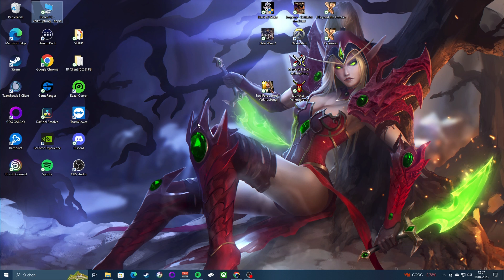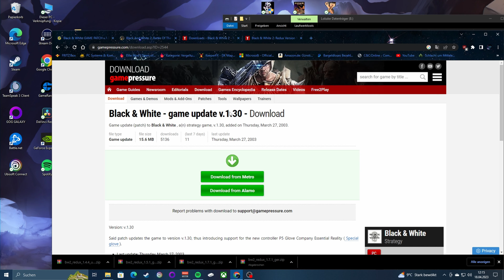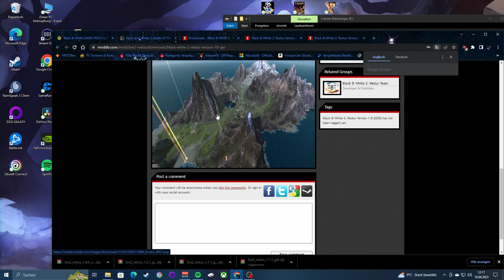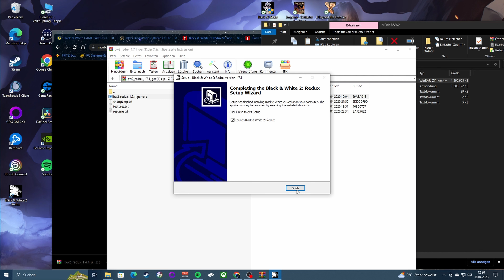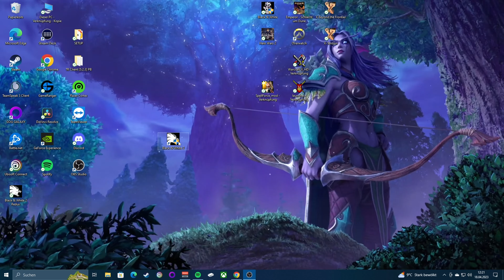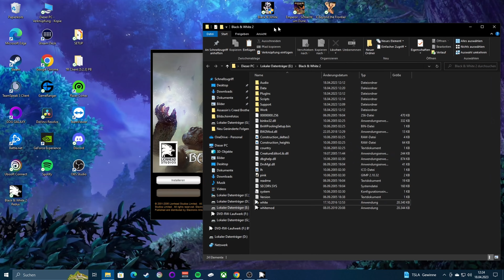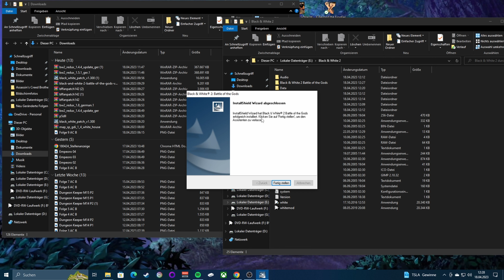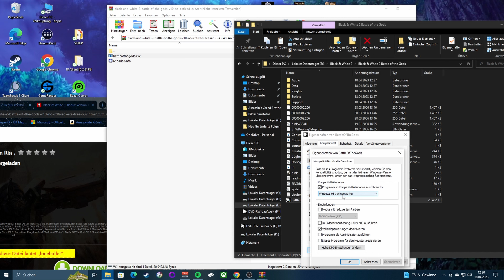Black & White 2 + Addon Tutorial Neu I Windows 10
00:00 Install Black & White 2
02:01 Black & White 2 Patchen
08:04 Black & White 2 Startet
09:10 Black & White 2 Battle of the Gods + patchen
13:35 Black & White 2 Battle of the Gods Startet

moddb Black & White 2
Patches + Mods

Black And White 2: Battle Of The Gods V1.0

PW: lonebullet